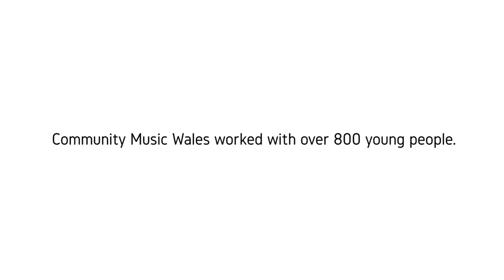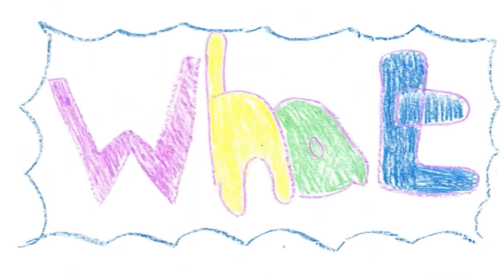Community Music Wales' Children in Need Project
In 2012 Community Music Wales embarked on a three year project with Children in Need to engage with young people across South Wales who had experienced disadvantage in their lives which was preventing them reaching their full potential. The project was so successful that we were awarded another 3 years of funding which sees 2017 as its final year.